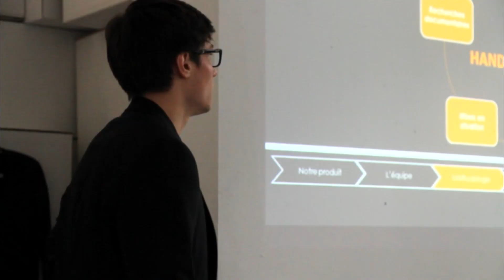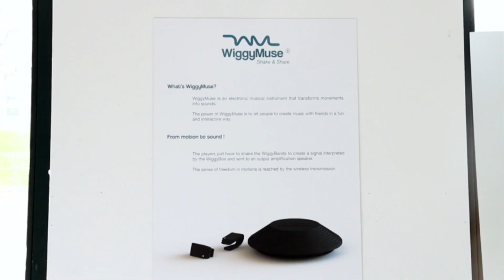CAPS#ULB 1 - Triaxes: un projet pédagogique innovant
"TRIAXES", ce sont des équipes multidisciplinaires composées de 3 étudiants de Master : un ingénieur polytechnicien, un ingénieur de gestion et un designer industriel. Le défi ? Un projet qui doit présenter les premières lignes d'un produit industriel à développer en reprenant les dimensions : technique, commerciale et design.